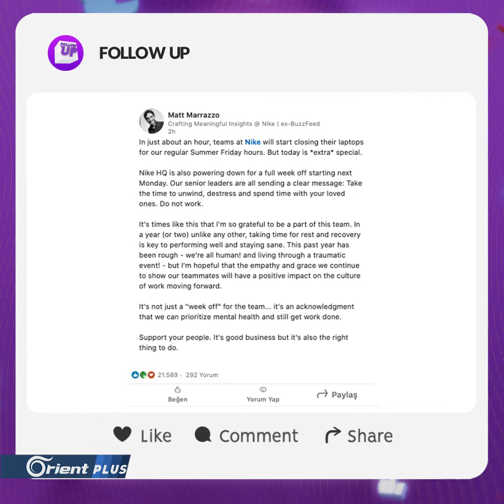نايكي تعطي موظفيها إجازة أسبوع.. ماذا أعطتك شركتك؟ - Follow Up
لمتابعة أورينت على مواقع التواصل الاجتماعي:

نايكي تعطي موظفيها إجازة أسبوع.. ماذا أعطتك شركتك؟